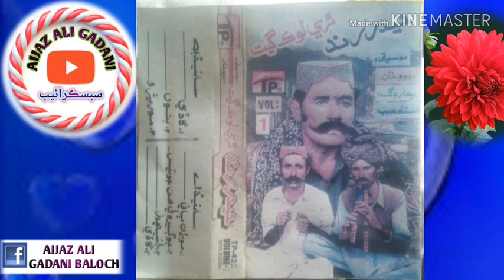Hayder Rind Vol 1 MARWE by Aijaz Ali Gadani